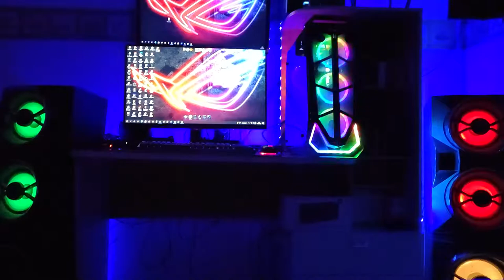Sony Gpx88 Tocando Tecno - MegaBass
💡 CASH BACK FÁCIL E RÁPIDO – ENTRE E GANHE